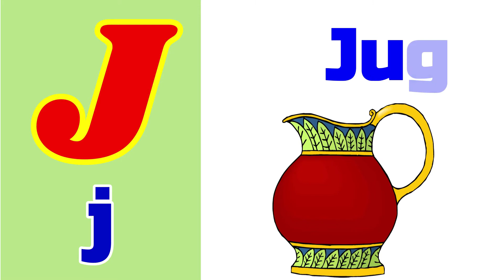The J Song | J for jam,joker,juice,jar | Abcd Phonics, ABCD Alphabets | kidz world